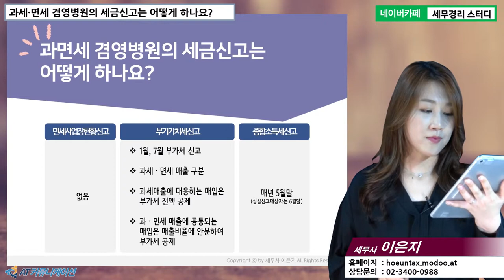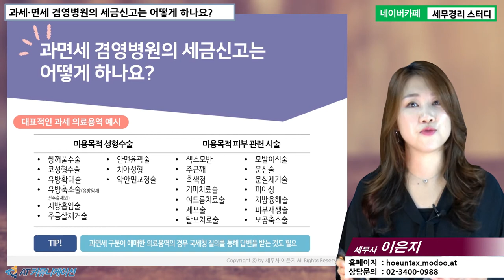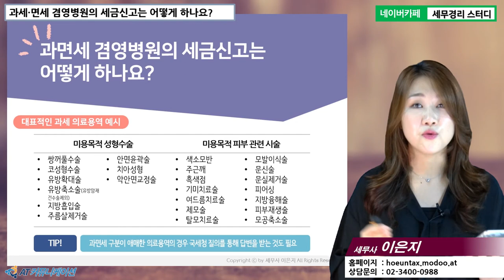#12 [병의원세무 5분특강] 과세·면세 겸영병원의 세금신고는 어떻게 하나요? [이은지 세무사의 5분특강]